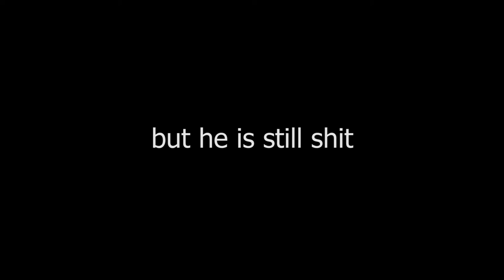Game clips are sugar ~xErnie